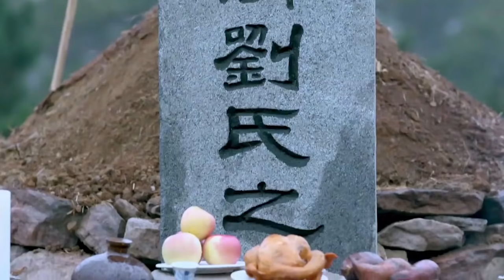日軍進村抓壯丁，殊不知村裡有功夫大師，一出手狂虐日軍！⚔️ 抗日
dlz
ep 01